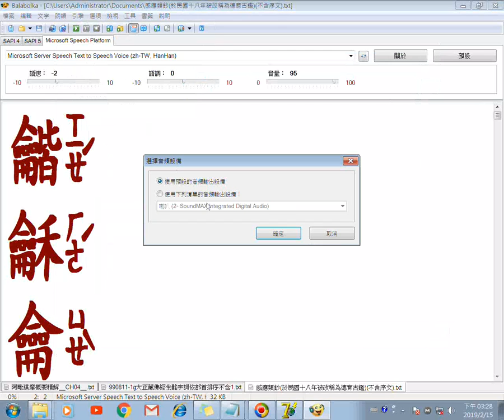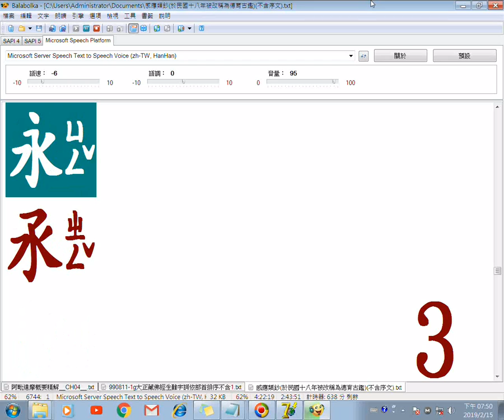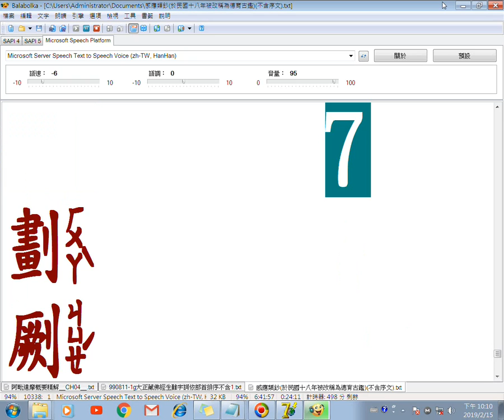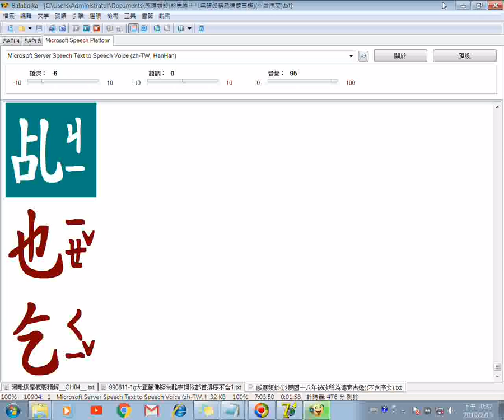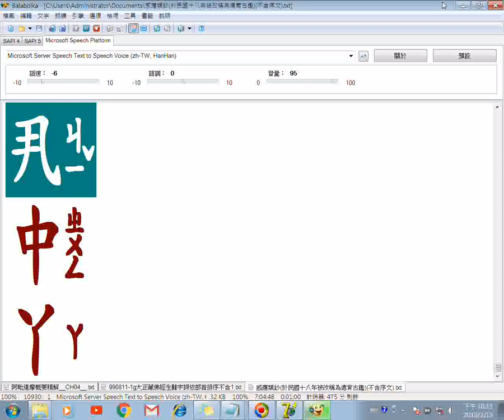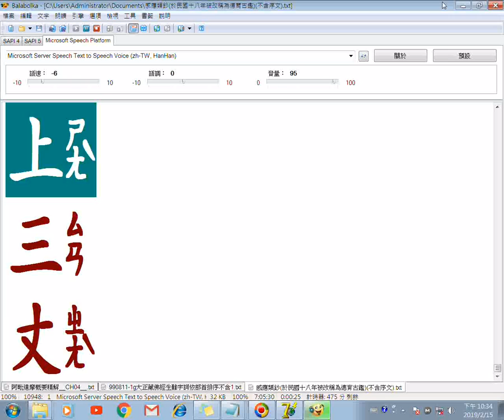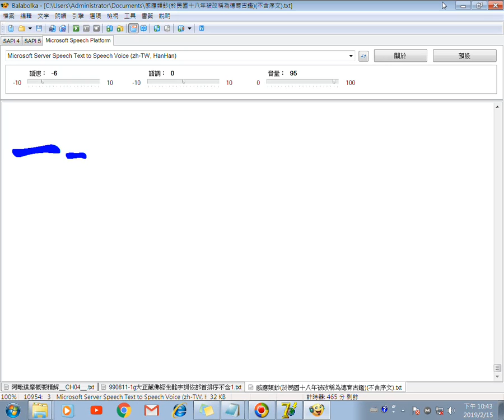20190215g十三經大正藏卍續藏用到的漢字依照字典部首筆畫數遞減排序附加注音的資料使用電腦程式Balabolka逐字唸 部分讀音有異或是破音字讀音未提供請見諒請自行搜尋網路資源補救或研究